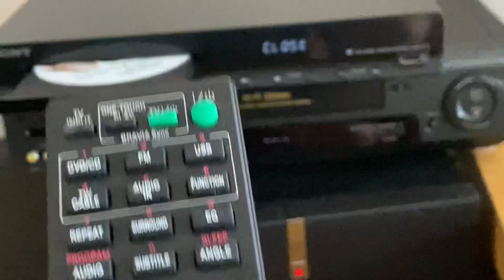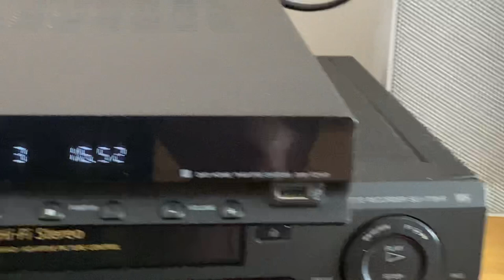Sony DAV-TZ140 DVD Receiver 5.1 Home Theater System-Remote RMT-D187A Demo Video